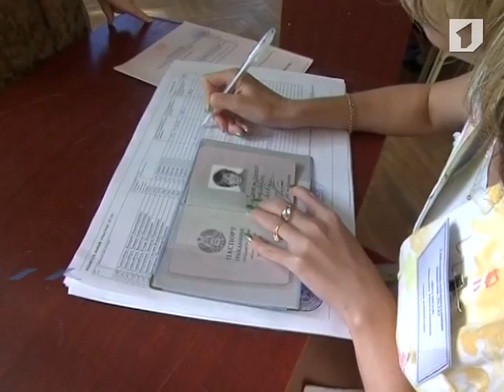Интервью Евгения Шевчука российскому каналу РБК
Приднестровье предлагает перенести переговоры в формате «5+2», которые намечены на 10-11 апреля в Вене. Это связано с односторонними шагами молдавских властей. Об этом Президент Евгений Шевчук сообщил в интервью российскому каналу РБК. Кроме того, глава государства рассказал о текущем положении дел вокруг Приднестровья.